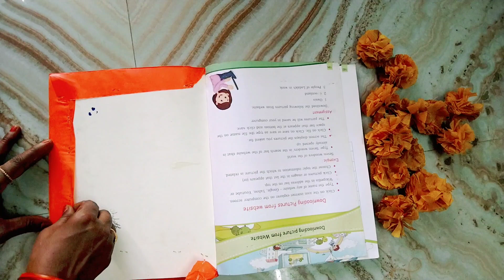# idia 💡👌 వేస్ట్ అని పడేసే ముందు ఈ వీడియో చూడండి idia 💡# సూపర్ అంటారు.💡👌🥰🥳🙏.